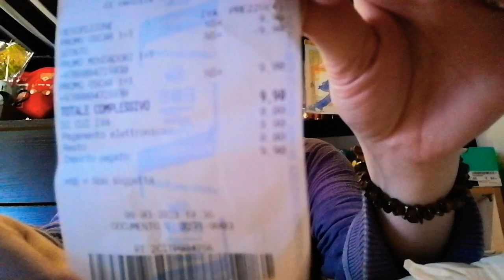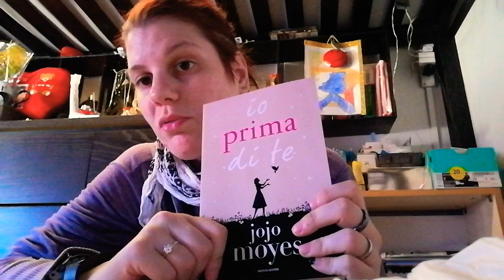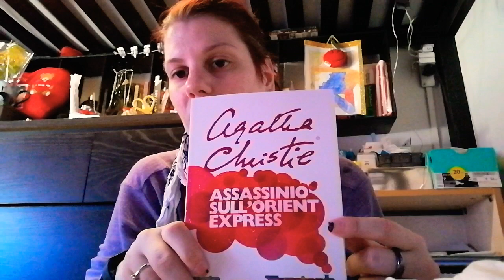I MIEI ACQUISTI *IN OFFERTA* || RED PRICESS 👑🌹🔥I MIEI ACQUISTI *IN OFFERTA*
I MIEI ACQUISTI *IN OFFERTA* || RED PRICESS 👑🌹🔥

Benvenuti in questo nuovo video spero possa piacervi, se volete contattarmi mi trovate sui miei social
Facebbok Red Princess // Savino Sara
Snapfood : Catcher Dream - Red princess